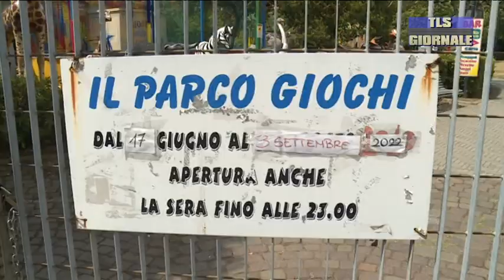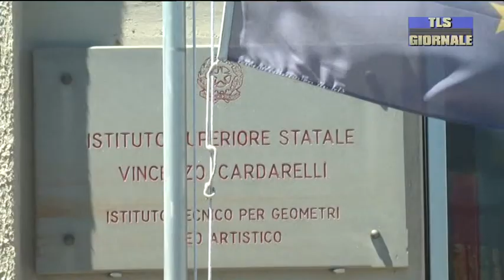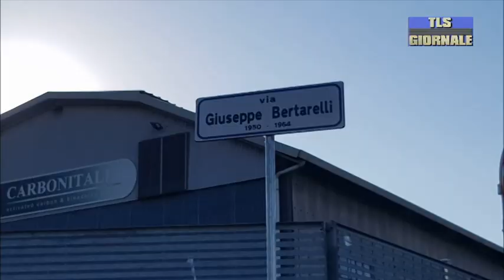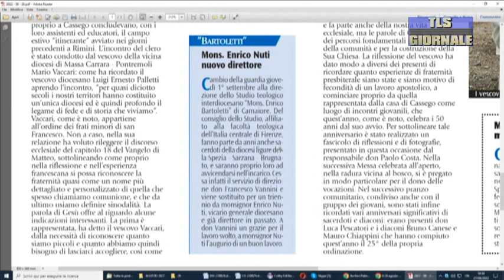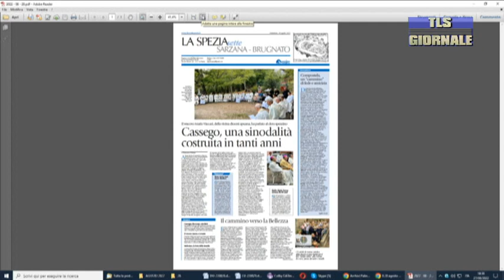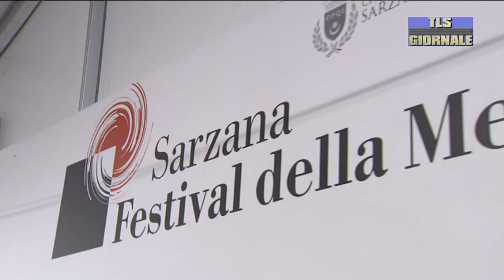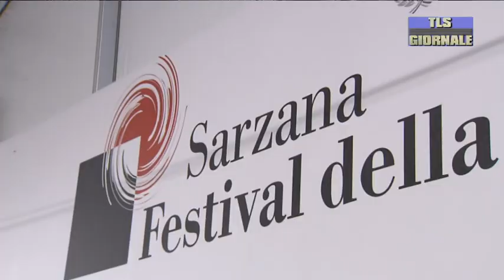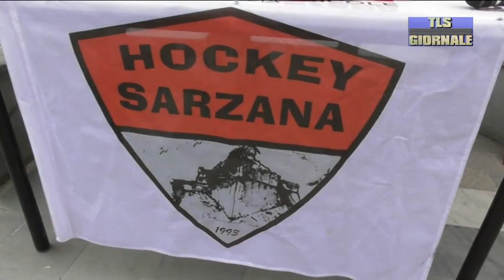tls giornale di sabato 27 agosto 2022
Dopo il trasferimento dei cinghiali hanno inizio le operazioni di pulizia del Parco della Maggiolina. Il 30 agosto sarà riaperto -

Oltre sette milioni di euro per la messa in sicurezza e l'efficientamento energetico degli edifici scolatici in Provincia -

Si scaldano i motori per la XIX edizione del Festival della Mente di Sarzana. Il tema sarà quello del 'Movimento' -

A Pian di Valeriano una via dedicata a Giuseppe Bertarelli, tragicamente scomparso a 14 anni nel 1964 -

Al Picco arriva il Sassuolo. Anche questa sera gli aquilotti potranno contare sui tifosi. Curva Ferrovia esaurita già da ieri -